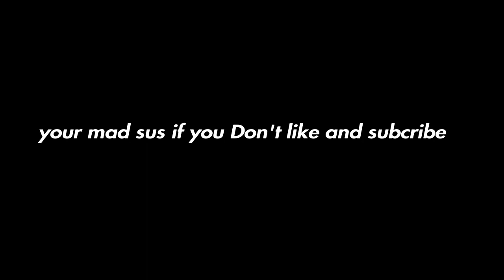VIGOR | A CRACK FIENDS ELECTRIC BOOGALOO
Songs: Naked by Bickle
Thumbnail artist: lil rascal _

Melon